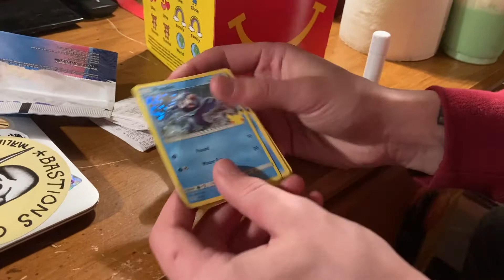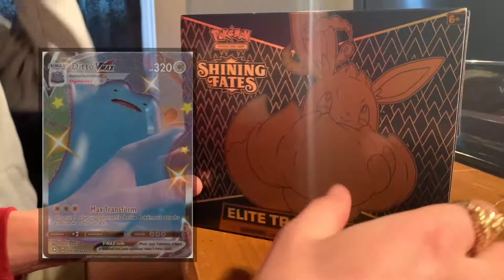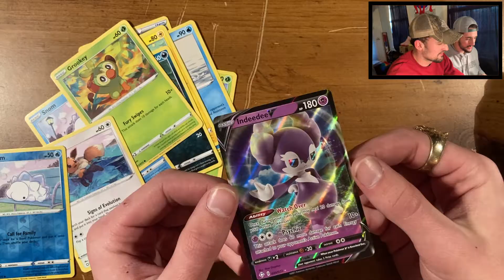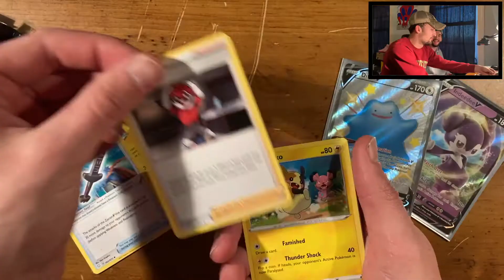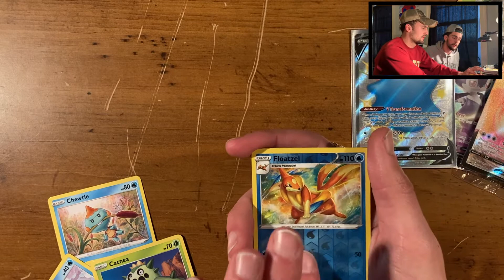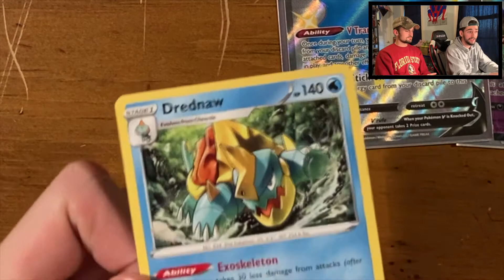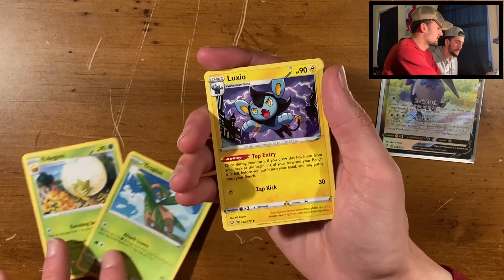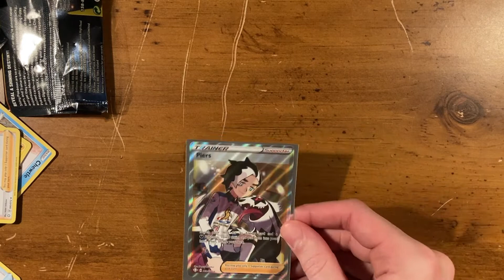Pokemon Pack Opening. Insane Pulls!!!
Yo!!! What's up guys I'm back again!! Sorry, you'll have to cut me some slack I've been super busy but nevertheless we're back with another video!! I've got so much panned for you guys and can't wait for the next few vids. Miss y'all and much love!!

- gkercho

If you feel like donating to the channel, firstly Thank You! People like you are what help make dreams come true!!!